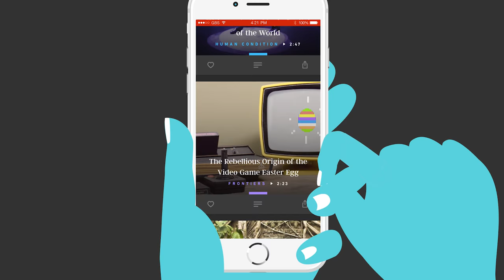Welcome to Great Big Story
Great Big Story is a video network dedicated to the untold, overlooked & flat-out amazing. Humans are capable of incredible things & we're here to tell their stories.